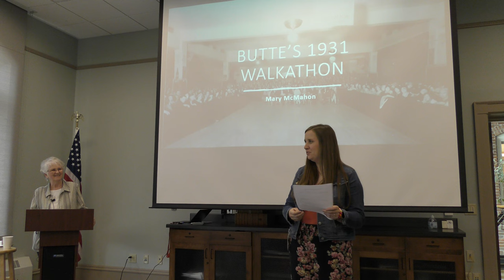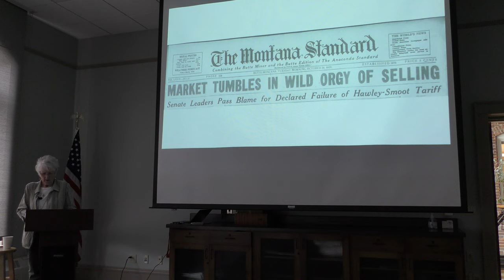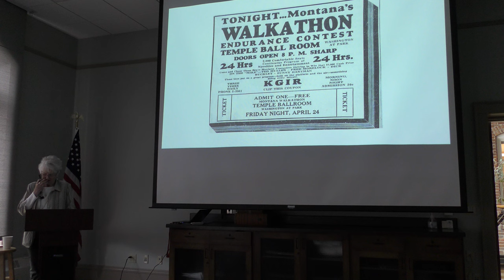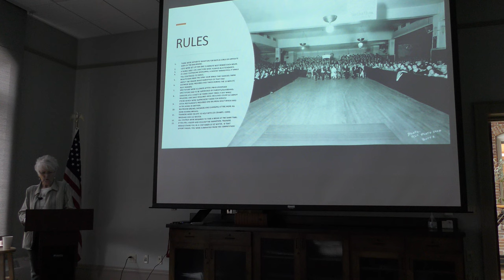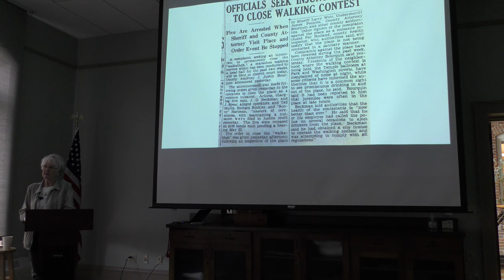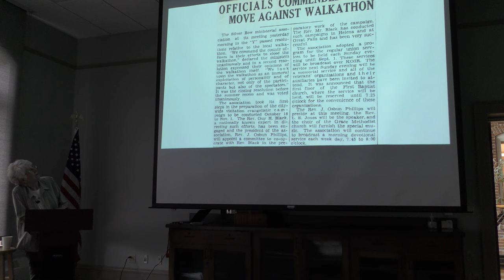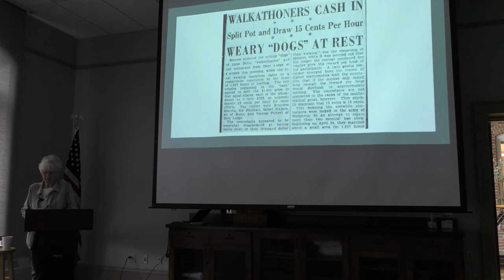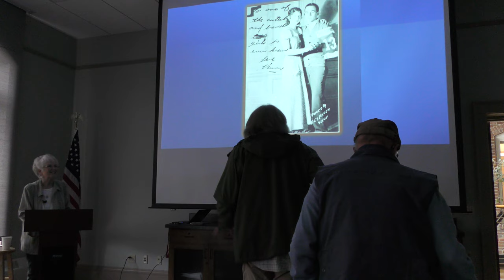Mary McMahon on the 1931 Walkathon in Butte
Butte Historical Society essay winner Mary McMahon reprises her talk about her research into a “Walkathon” that offered a $1000 purse to the winner in 1931. She first presented this talk on KBOW’s Party Line in 2021.  Walkathons became popular events during the Great Depression, offering entertainment and prizes to participants. In 1931, the event in Butte was held at the Temple Ballroom beginning on April 24 and concluded in July. McMahon will talk about the contest and how the organizers ended up in court. Mary McMahon has been anxious to research and write about the Walkathon for years. She has enjoyed a varied career in accounting, regulatory compliance, and served two terms as the Butte-Silver Bow Clerk and Recorder. She is active in community theater and pursues many creative interests with her family.